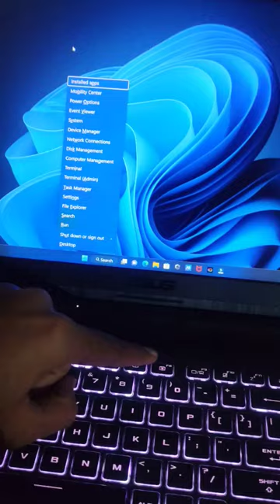how to shut down your laptop in 3 easy step shutdown laptop Asus TUF A17 Ryzen 7 4800h #2023